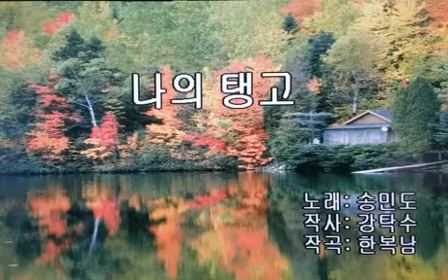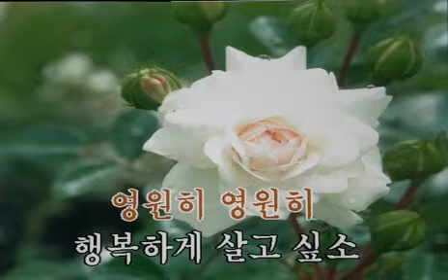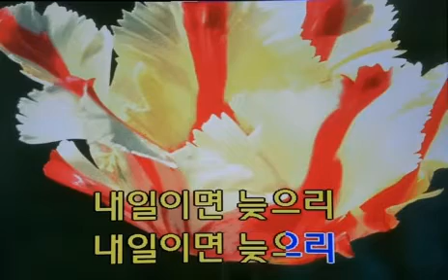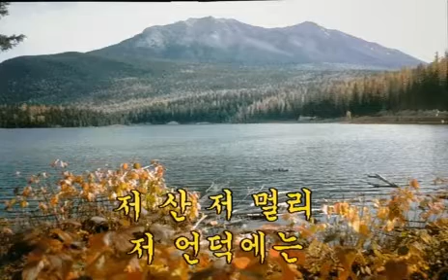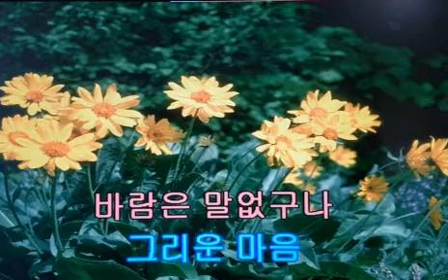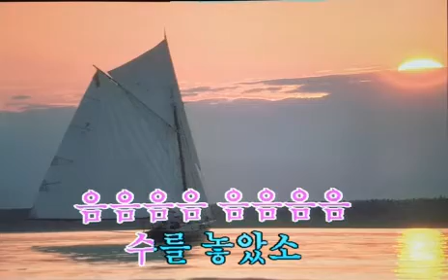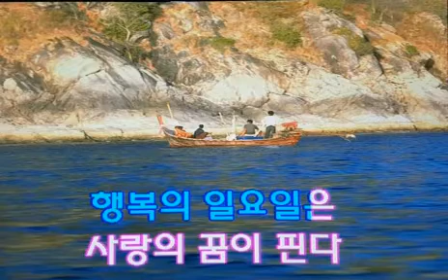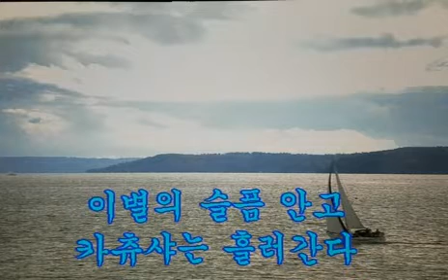송민도가수 노래가사 따라 배우고부르기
노랫말이 아름답습니다
나의 탱고. 나하나의 사랑
내일이면 늦으리. 여옥의노래
청실홍실.행복의 일요일
카츄사의 노래